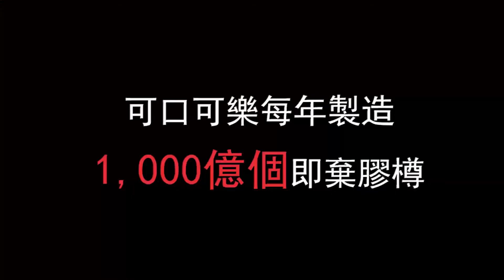「梗係可口可樂」🤔？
Coca-Cola 廣告經常說：「梗係可口可樂」如果你知道可口可樂公司不重視環保責任，每年製造1千億件膠😢 令海洋膠災更加嚴重，你還會覺得「梗係可口可樂」嗎？一起share影片🤜🤛 讓更多人知道這個《可口可樂不想你知道的秘密》！